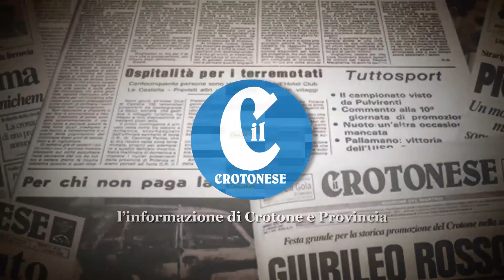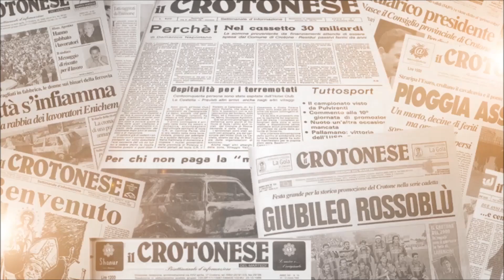Grandinata Cirò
Cirò, 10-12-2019 - Grandinata eccezionale a Cirò in provincia di Crotone